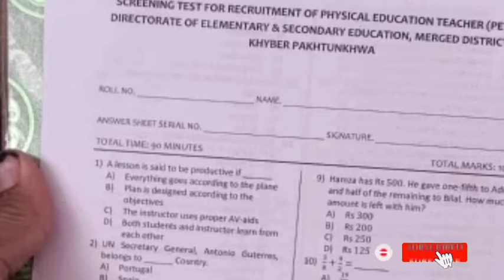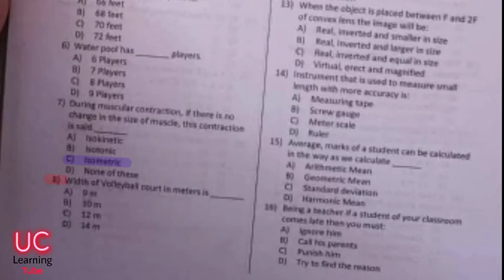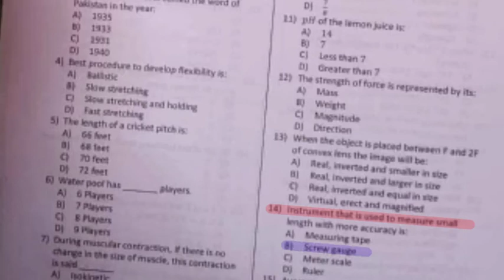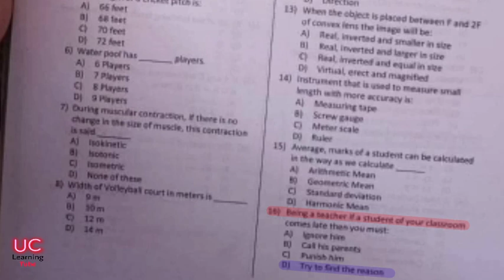Today PET ETEA Test Physical Education BPS-15 Merged Areas Ex-FATA Part 01